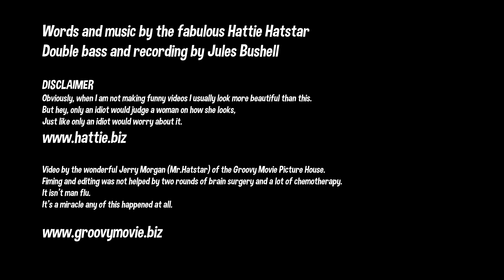Hattie Hatstar - " Fit For Armageddon"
Getting fit in readiness for the end of the world.
Filmed on location in Derbyshire
Featuring Hattie Hatstar, the neighbours and Twiglet the dog